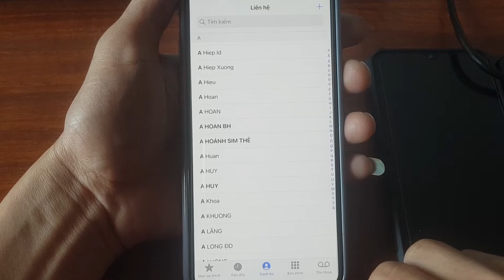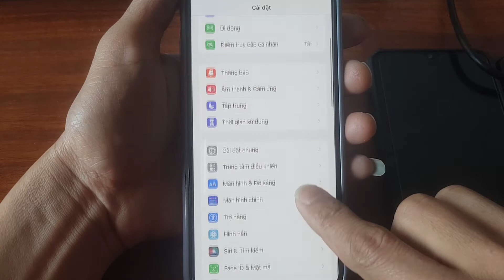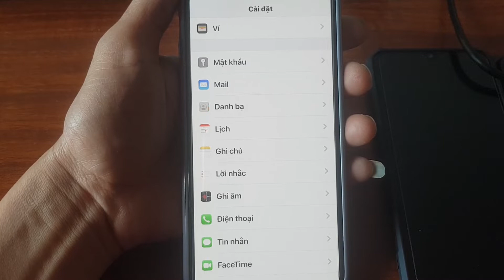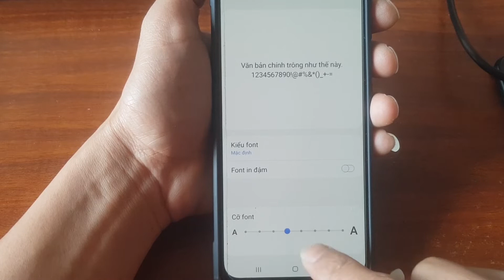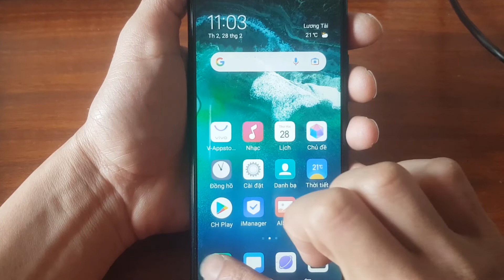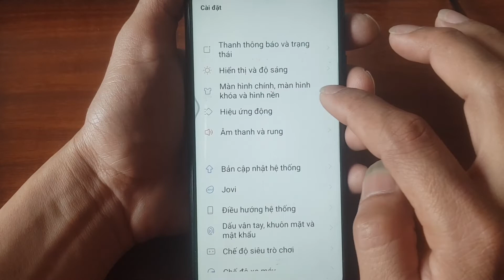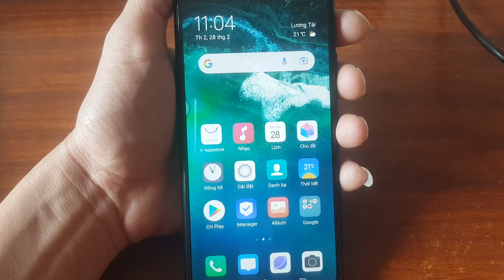Cách tăng cỡ chữ trên điện thoại iPhone , samsung | ❤️ Ham Tìm Tòi ❤️